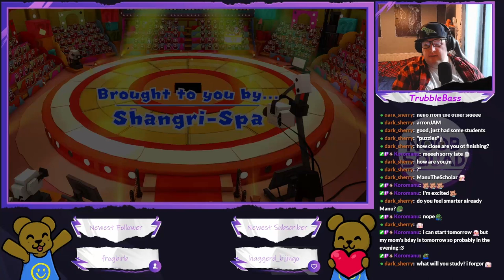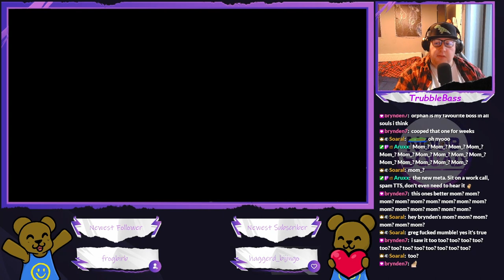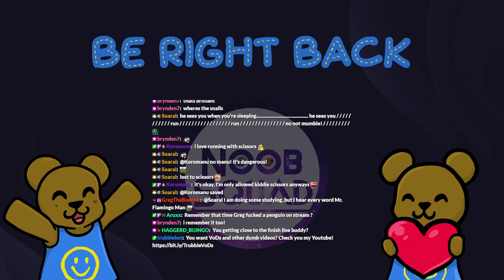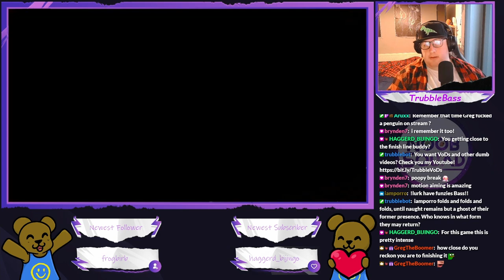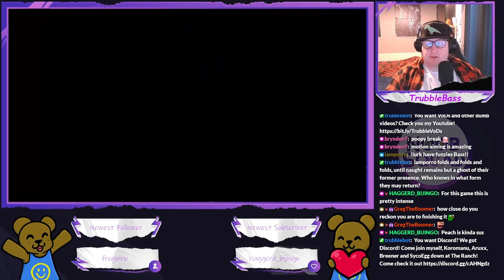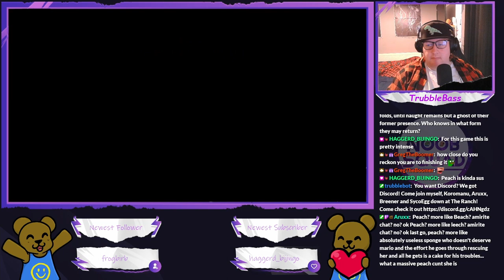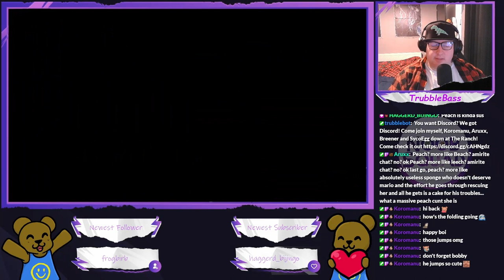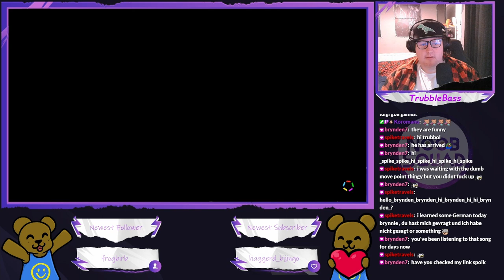Paper Mario: The Origami King - No stop until Peach! (Final)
TODAY IS THE DAY! We're getting our Peach back and taking down Ollie!